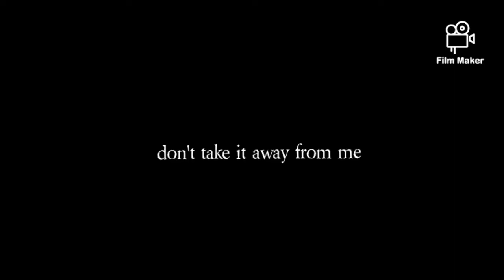Love of my life // Queen LYRICS CLIP